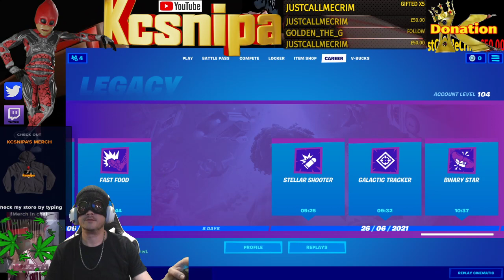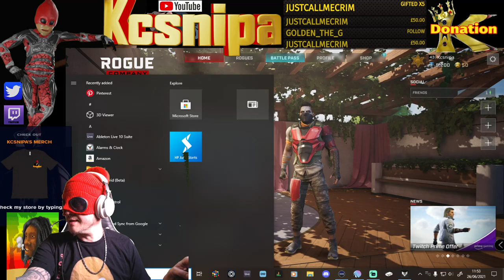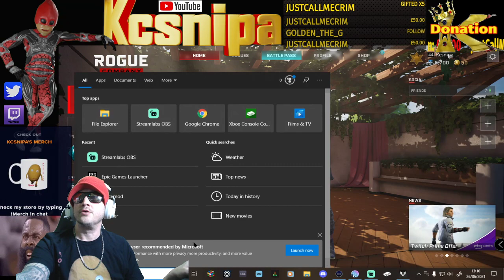RoCo n Beers, what could go wrong?